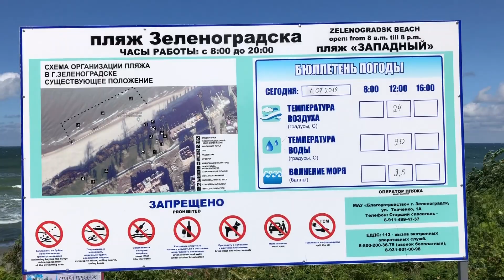Калининградская область. Зеленоградск. Отдых в Калининграде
Калининградская область. Зеленоградск. Отдых в Калининграде. На Балтике очень часто дует сильный ветер!. Так что же делают жители Калининградской области на море.
Дорогие друзья! Приветствую вас на своём канале!  Я из самой западной точки России,  из Калининграда. В моих видео вы найдёте много полезных советов и откроете секреты хороших урожаев.
Все проверено на личном опыте!
ДОБРО ПОЖАЛОВАТЬ на мой Канал!!
Надеюсь наши видео будут вам полезны!